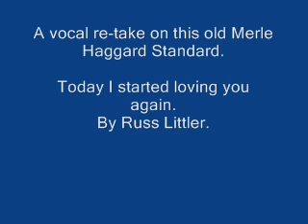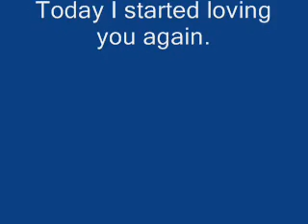Today I started loving you again A Merle Haggard song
Still one of my all time favourite songs to sing. Maybe it's just the simplicity of the melody and the lyrics, but it's a great classic by the "Hag"